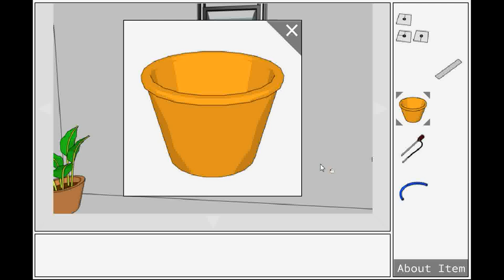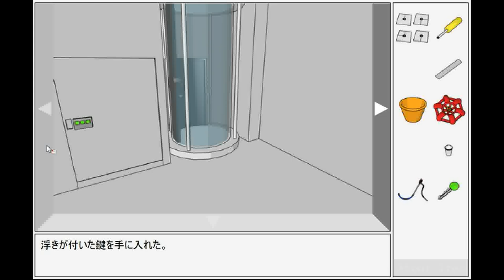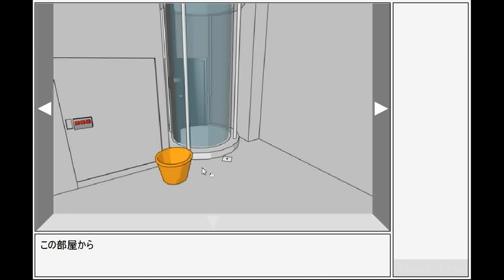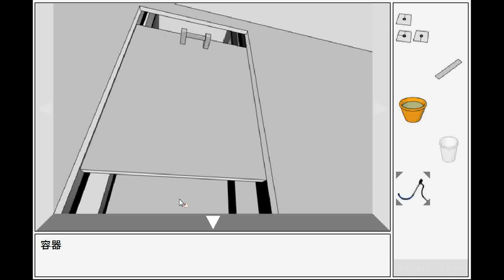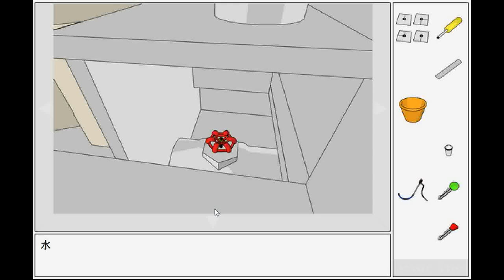[Masa’s Games] Water Room Escape (Both Ends) Walkthrough